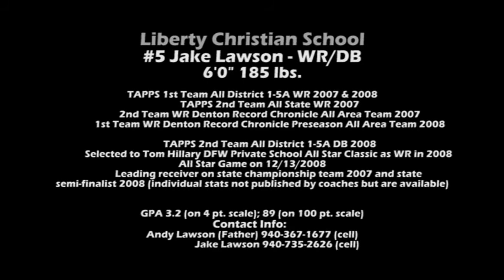#5 Jake Lawson - WR/DB - Liberty Christian School